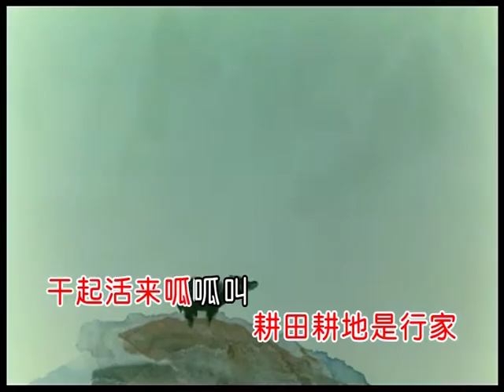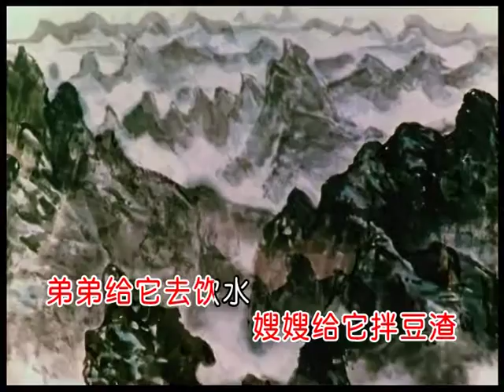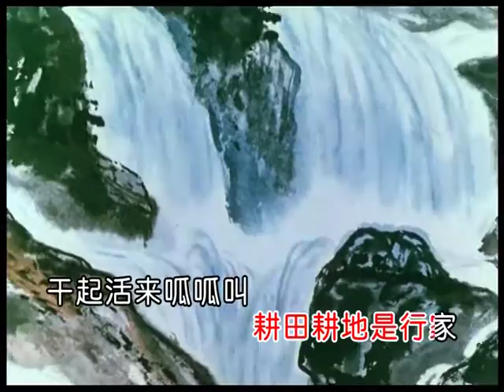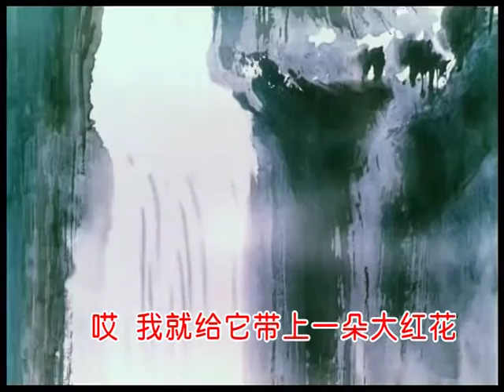小蓓蕾组合 - 喂好我的大黄牛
小蓓蕾组合演唱的著名儿童歌曲，歌词健康，曲调优美，满满的正能量。